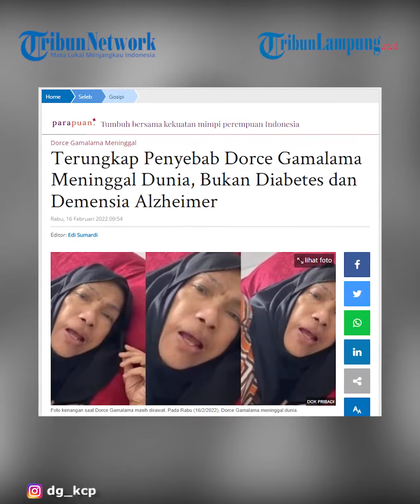Artis Dorce Gamalama Meninggal Dunia, Diduga Akibat Covid 19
TRIBUNLAMPUNG - Innalillahi wainna ilaihi rajiun, artis Dorce Gamalama meninggal dunia di usia 58 tahun. Kabar duka ini disampaikan kerabatnya, Hetty Soendjaya. Jam setengah 8 pagi tadi meninggal," kata Hetty Soendjaya, Rabu (16/2/2022). Dorce Gamalama meninggal di RS Pusat Pertamina, Jakarta. Diduga Dorce meninggal dunia karena Covid-19, bukan penyakit diabetes dan mengalami demensia alzheimer. Kata Hetty Soendjaya, Dorce Gamalama pun akan dimakamkan sesuai dengan protokol kesehatan penanganan Covid-19. Dikutip dari Wikipedia.org, Dorce Gamalama lahir 21 Juli 1963. Dia dalah seorang pembawa acara, penyanyi, dan aktris berkebangsaan Indonesia yang berdarah Minangkabau.
Nama panggung "Dorce" mulanya diberikan oleh Myrna pemimpin kelompok tari waria Fantastic Dolls lantaran saat menjalani profesinya Dedi lebih sering memposisikan dirinya sebagai seorang perempuan meski sosok pria masih sangat kental pada dirinya.